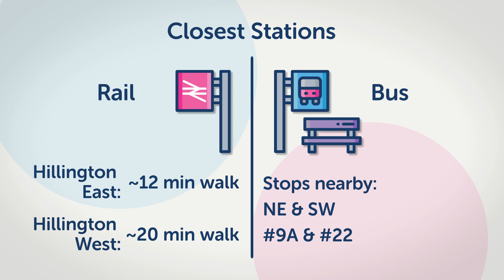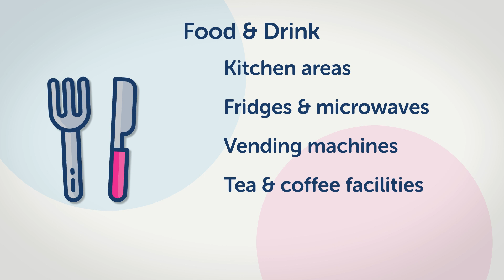NHS 24 Centre | Lumina, Glasgow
This animated video introduces Lumina, our centre in Hillington, Glasgow. Learn about the transport and travel options, plus the facilities at Lumina. Designed for current and future staff, this video gives a clear picture of what it’s like to work here.